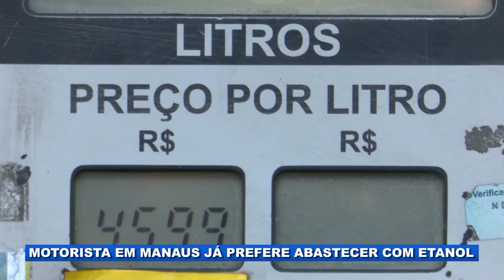A preferência do motorista de Manaus na relação Etanol x Gasolina